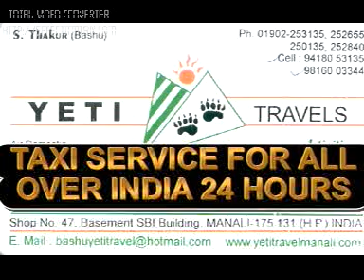Jabe Mere Sanghiya Tobhe Zhuri Yad Eli-Kamlesh Kumar,JaiRam,Madhu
Singer-Dave Ram Kullavi
Actors-Kamlesh Kumar,Madhu,Jai Ram
Kms Studio Manali 🙏🌹